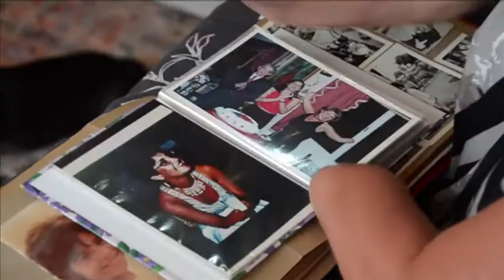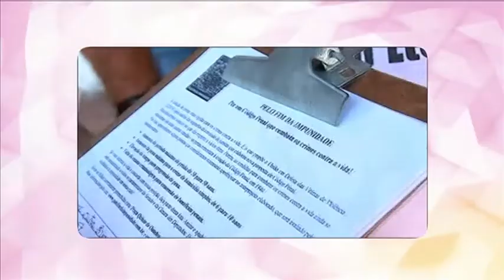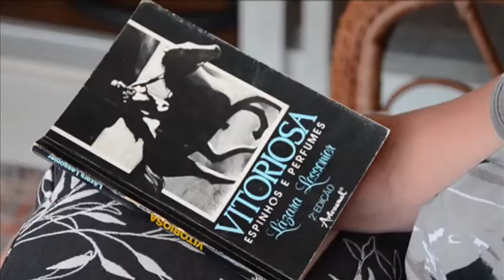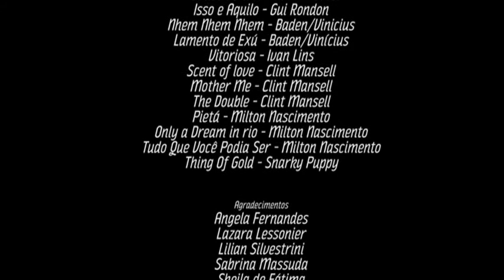Viver ou se entregar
O Projeto Experimental intitulado “Viver ou se Entregar – Histórias de Superação” tem como produto um videodocumentário que retrata a história de quatro mulheres que buscam superar diariamente dores e traumas causados por situações passadas em suas vidas. O trabalho surge da necessidade de demonstrar como pessoas que passam por situações traumáticas conseguem ultrapassar os obstáculos que surgem como consequência e transformá-los em algo que possa ajudar outras pessoas que passem pela mesma situação. O projeto busca incentivar e dar exemplos de superação dentro da realidade dos casos de Campo Grande (MS).